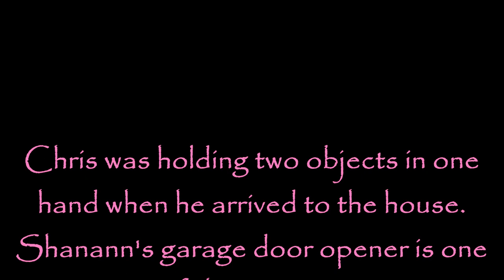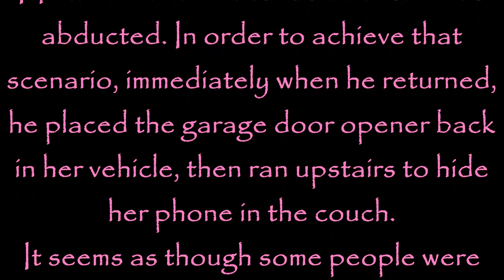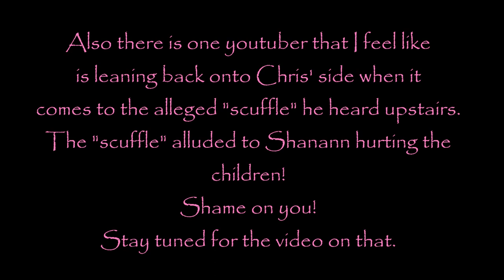ChrisWatts Part 1: What was in his hand? Was the garage door opener lent to someone else???